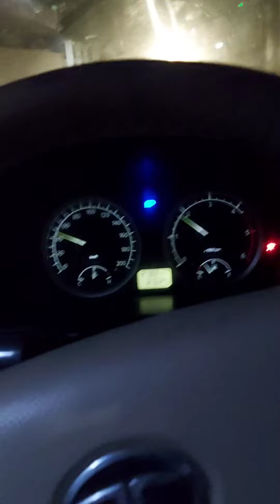safari # jeep one way drive 🚗 insane driving speed 140+